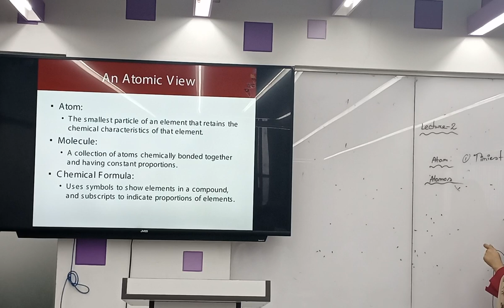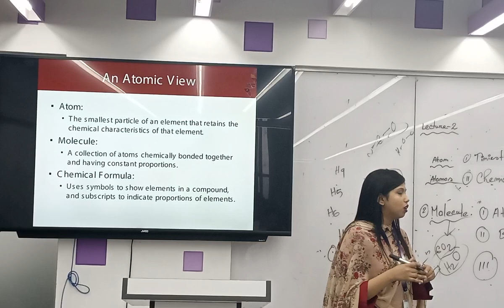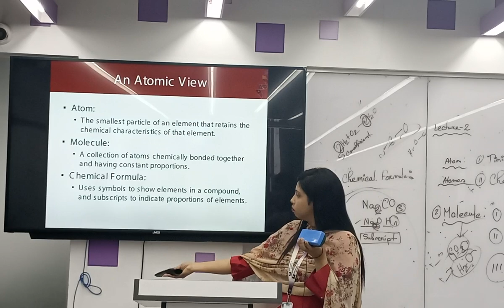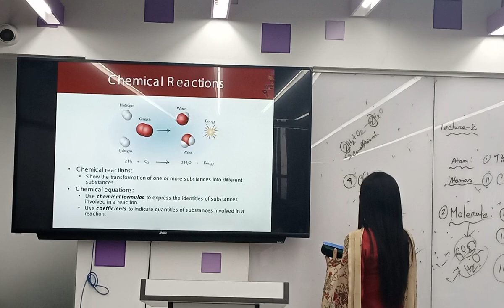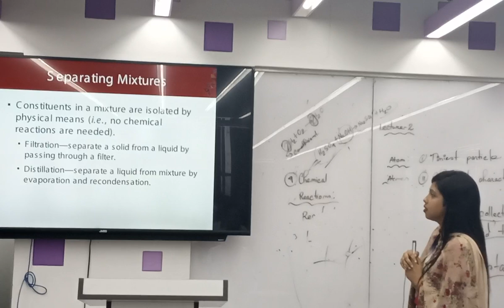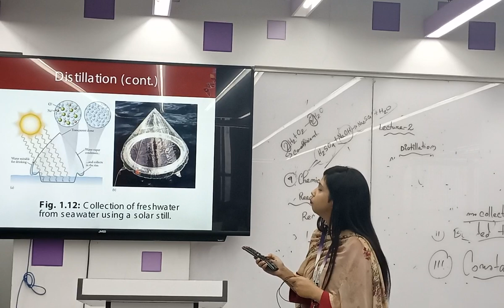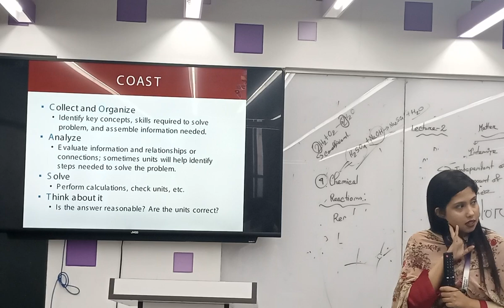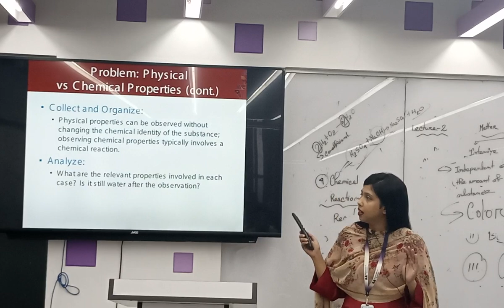Chemistry-II | Lecture 2(A,D) | CSE | Maliha Chowdhury | University of Scholars